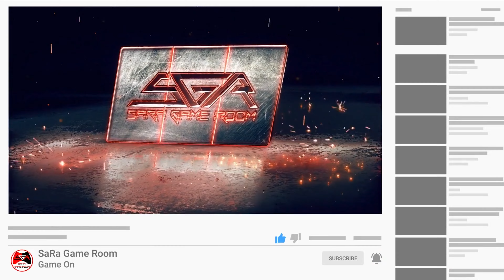Tiny Tinas Wonderland Gameplay - Part 20 On Wings and Dreams [4K UHD 60fps]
Tiny Tina's Wonderlands is an action adventure role-playing first-person shooter video game developed by Gearbox Software and published by 2K Games. This is based on the Borderlands series and released for Microsoft windows, current and next gen consoles.

The story starts with Valentine (Andy Samberg), Frette (Wanda Sykes), and the player, known as The Newbie, about to defeat the Dragon Lord (Will Arnett). The Dragon Lord then uses his magic to raise the undead, but is stopped by Butt Stallion, wielding the Sword of Souls. The Dragon Lord is then imprisoned for centuries, and then the game begins anew, this time with the Newbie being "The Fatemaker". The Fatemaker goes through the starting area with the help of Butt Stallion as their guide. They are then stopped by a gang of skeletons and their leader, who has plans to awaken The Dragon Lord, who was banished in a crypt hidden in a dungeon. Despite defeating the skeleton leader, The Dragon Lord is awakened, and disappears.